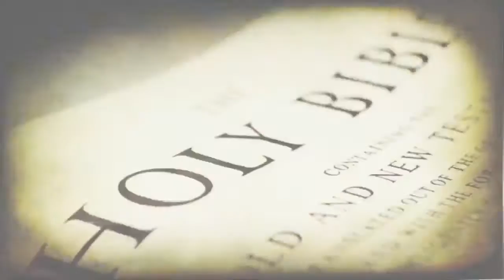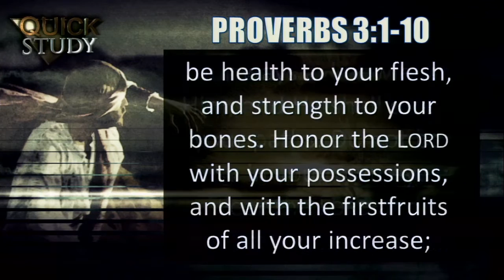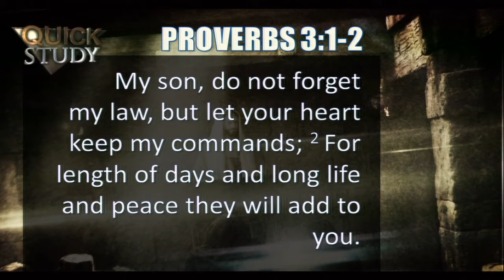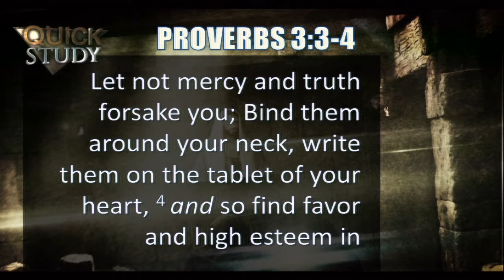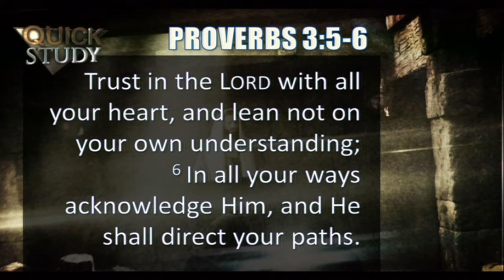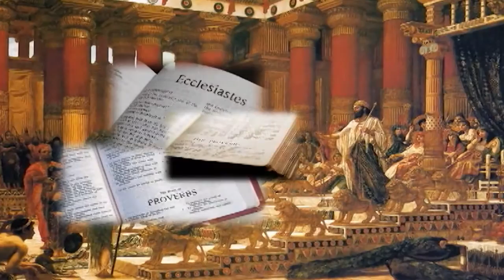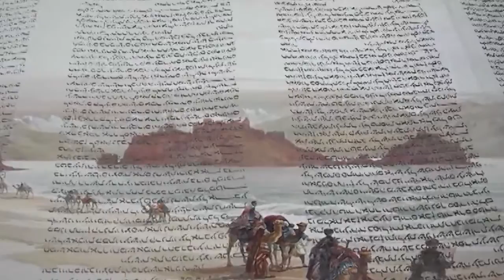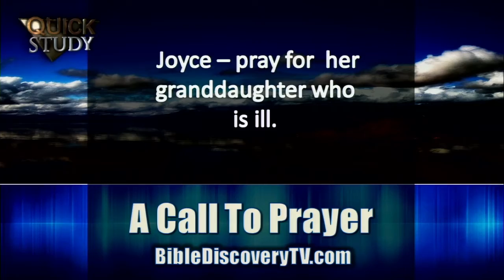Quick Study August 4, 2015